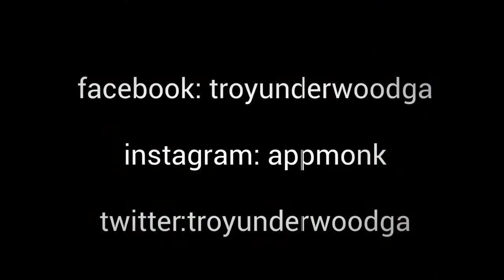song 1 of 365 Chattanooga Girl written by Troy Underwood